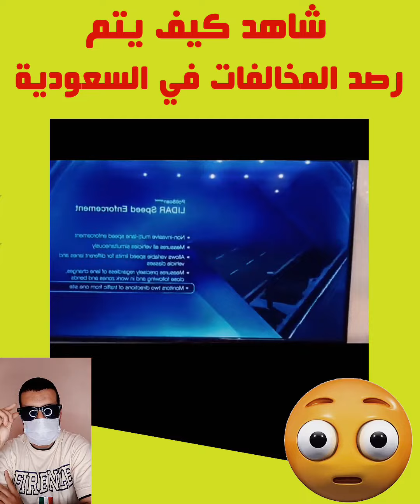شاهد كيف يتم رصد المخالفات في المملكة العربية السعودية 👍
▬▬ஜ۩سوكر_نيوز ۩ஜ▬▬
2- أرجو منك تفعيل الجرس 🔔 لتكون اول من يعلم بالاخبار
3- ولا تنسى اللاااايك 👍 سيفيدني كثيراآ ❤
▬▬ஜ۩سوكر_نيوز ۩ஜ▬▬.